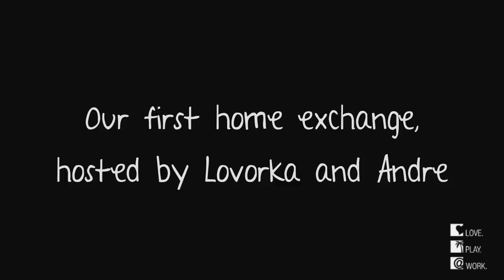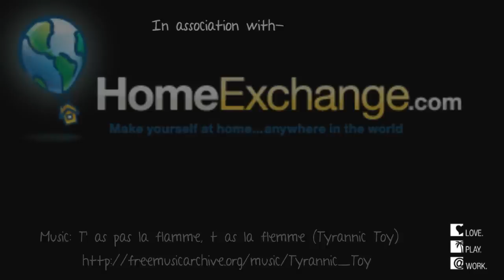90 Seconds in Los Angeles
Stop 1 on our Round the World in Home Exchange Experiment took us to LA, here is what we got up to in only 7 days!